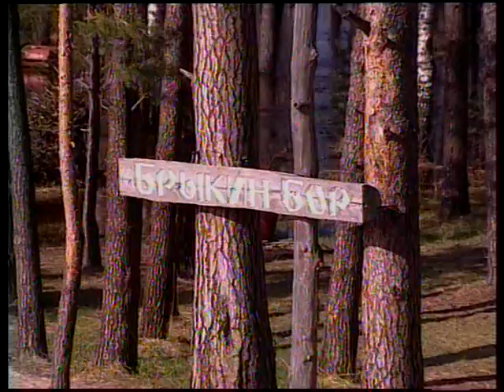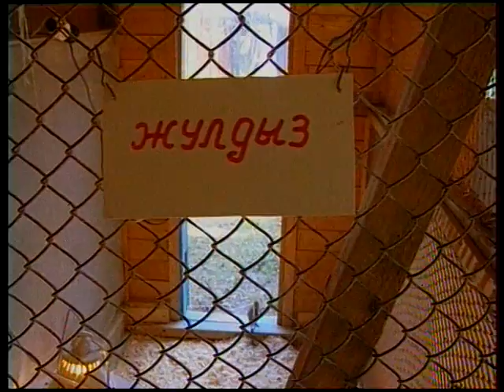Стерхи. Фильм стал лауреатом №1 на телевизионном фестивале "Красная книга! России".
Стерхи удивительные и редкие журавли. Обитают они в Окском биосферном заповеднике.